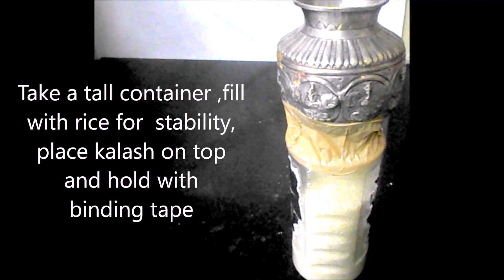Varalakshmi Vratham idol saree decoration draping for idol | Varamahalakshmi Pooja or Habba 2017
Bhagyadha Lakshmi Baramma in Kannada  sung by Mrs.Supraja Prahladh - subtitles are in English

Varamahalakshmi Vratham is probably the most important festival with Navratri that is celebrated by women of India.

There are two traditions of preparing for the Puja , the Pooja vidhanam includes idol or kalasam preparation.  In this video I have shown how through a simple method we can have a beautiful idol of Goddess Laxmi.

First take a tall plastic container and fill with rice to increase the stability.  On it place a silver or brass kalash and bind them together with wide binding tape .  A few rounds of tape should hold them tight.  Then tie a pencil to the neck of the kalash with woolen thread.  Remove the excess string with a pair of scissors.  As shown in this video take a blouse piece ( one that is bright and rich ) and make a saree using thread and pins.  Use a  silk or any other border for the pallu.  A readily available Devi face or mugam is tied to the kalasam .  Fresh flower and artificial garlands make the idol more beautiful , a crown made with kundan  stones is optional.  The result is a divine Goddess Lakshmi Devi ready for Varamahalakshmi Vratha or Pooja.